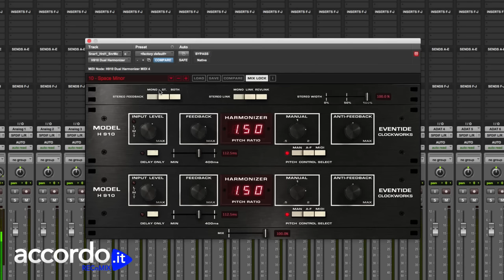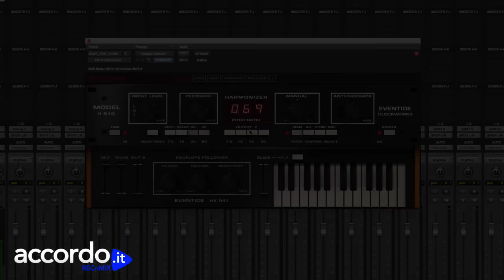Eventide H910 Harmonizer Plugin - RECnMIX Plugin Of The Week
H910 Harmonizer Plugin è la riedizione software del famoso effetto digitale di Eventide, nato a metà degli anni 70, che possiamo sentire in tantissimi album storici. H910 plugin ricalca in toto il suo predecessore hardware, mimandone anche le più sottili imperfezioni.
Da delay a chorus, da harmonizer a effetto speciale, H910 se usato sapientemente, può fare la differenza in qualsiasi produzione.

Prove audio 5:12